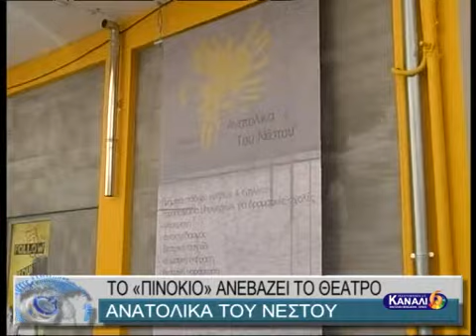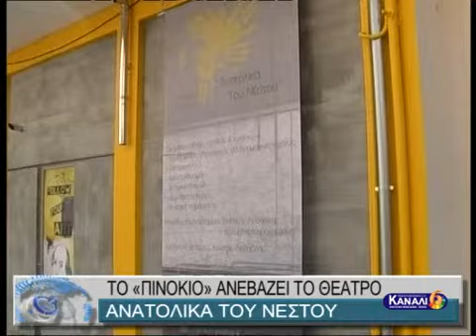ΤΟΝ ''ΠΙΝΟΚΙΟ'' ΑΝΕΒΑΖΕΙ ΤΟ ΘΕΑΤΡΟ ΑΝΑΤΟΛΙΚΑ ΤΟΥ ΝΕΣΤΟΥ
ΤΟΝ ''ΠΙΝΟΚΙΟ'' ΑΝΕΒΑΖΕΙ ΤΟ ΘΕΑΤΡΟ ΑΝΑΤΟΛΙΚΑ ΤΟΥ ΝΕΣΤΟΥ 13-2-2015